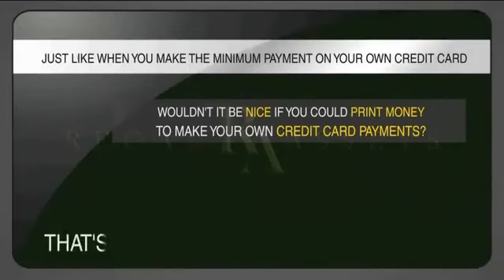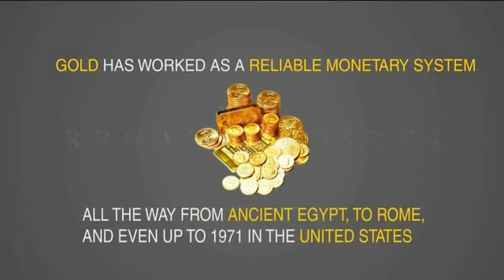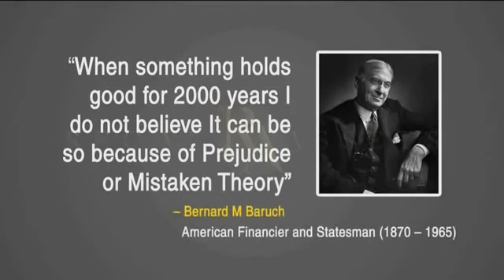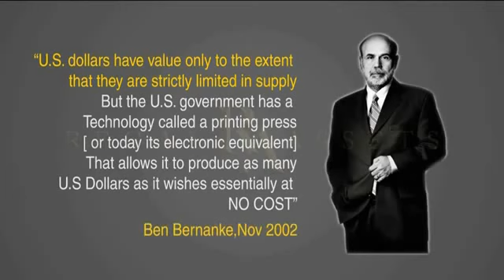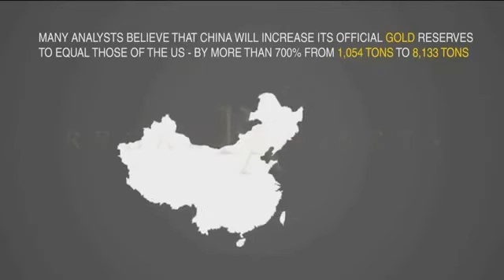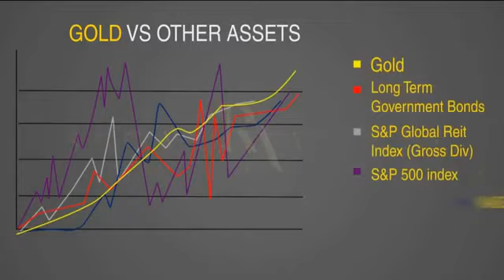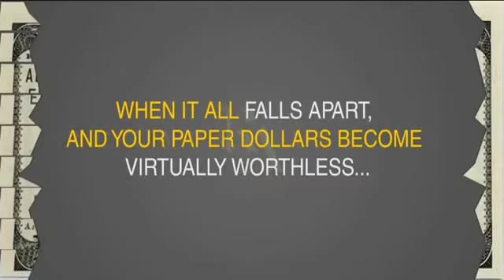Why You Should Exchange Cash For Gold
Learn why thousands of people all over the world are taking advantage of the amazing Karatbars savings program that offers each participant the opportunity to start an online gold savings plan.

Make Your Money worth MORE than it is now.